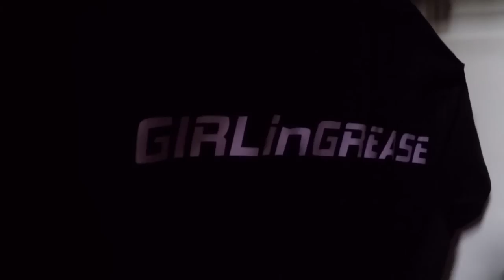GIRLinGREASE runs out of gas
Taking out the bike and didn't realize I had no gas!!